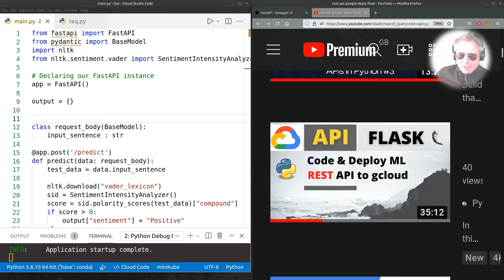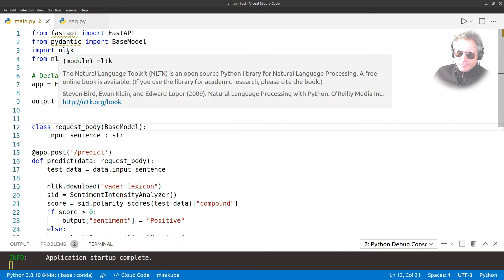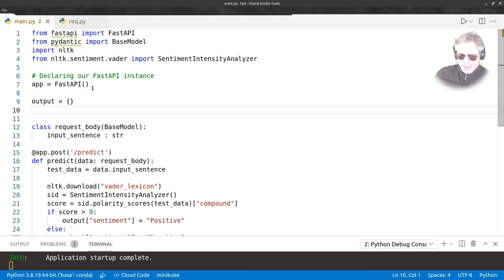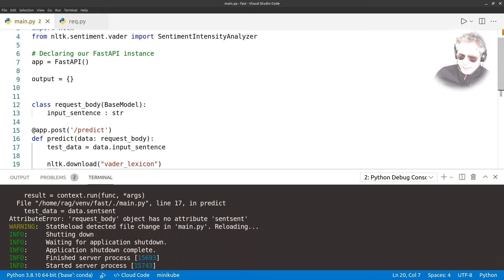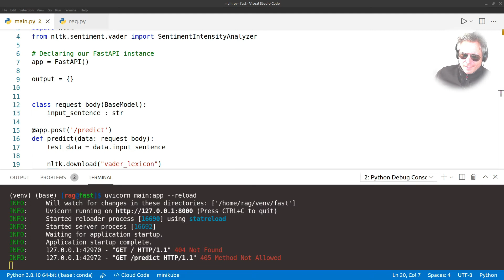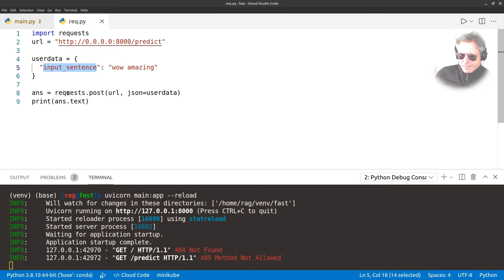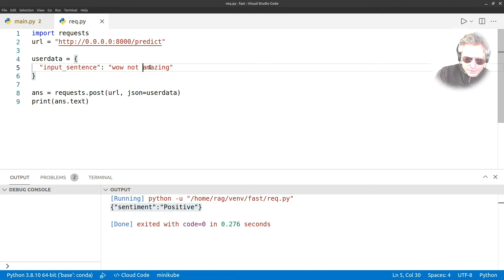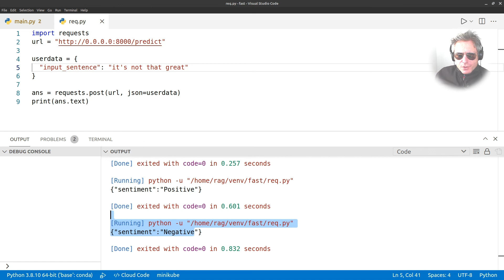Refactor Flask Python Code to FastAPI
where we created an API for sentiment analysis with NLTK (VADER).  In this video I refactor the code to work with FastAPI and Pydantic.
This allows for easier error checks and faster code. At the end I test with requests and POST request to check some example sentences.

Visit redandgreen blog for more Tutorials

Follow on Twitter - to get notified of new videos